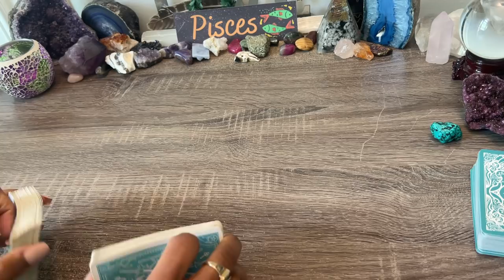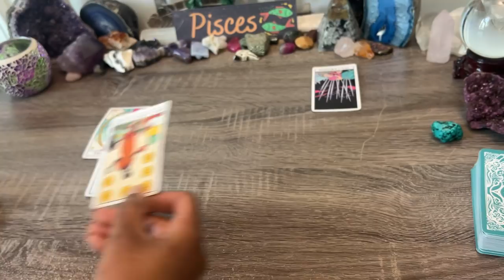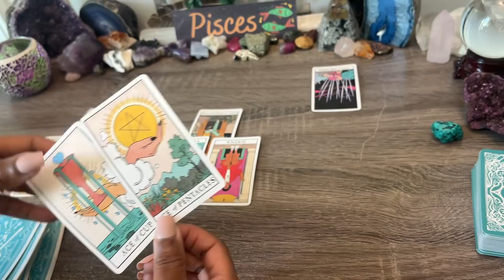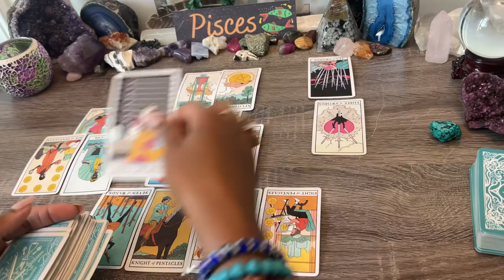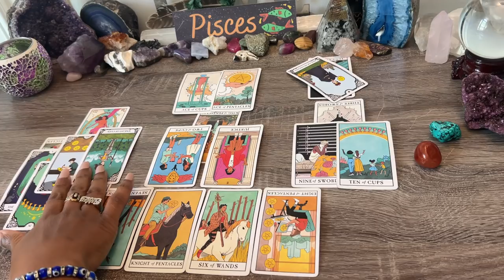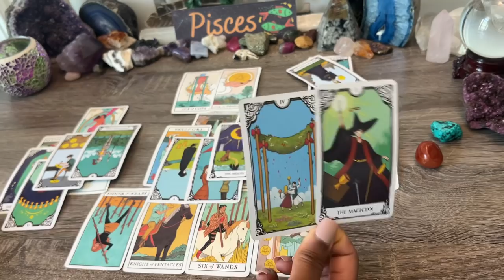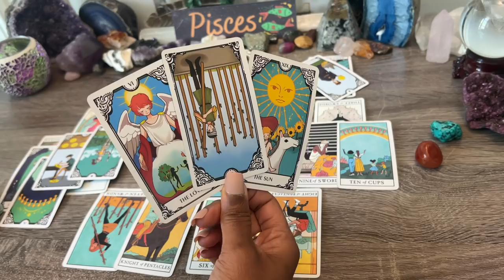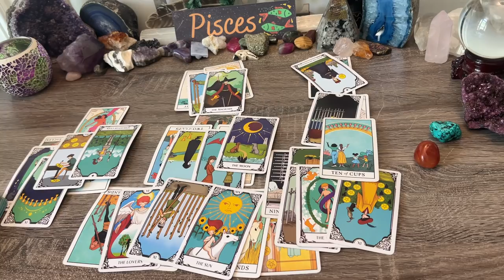PISCES♓️WOW❗UNBELIEVABLE⭐A LOVER COMES IN & TURNS YOUR LIFE AROUND🧿TOOK FOREVER!❤️DON'T EXPECT THIS🌹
PISCES ♍️BONUS April 2022 How Does My Partner Feel?